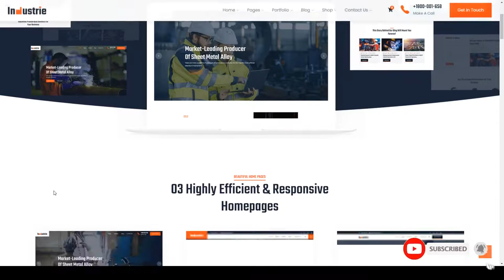Industrie - Industry WordPress Theme machinery products industry theme Tsukina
Columns 4+

 Layout Responsive

 Tags construction, construction theme, creative, elementor, industrial, industrial machinery, Industrial Products, industry, industry theme, machinery products, manufacturing industry, metallurgy, modern, oil, Oil Industry